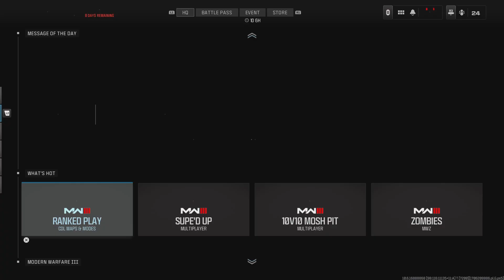Call of Duty: 3rd party killers